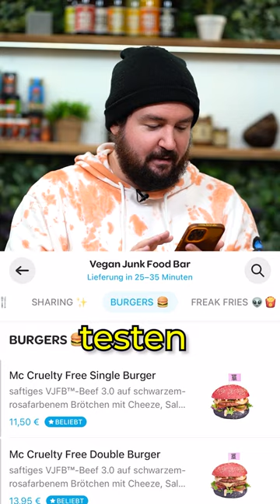Wir BESTELLEN beim BESTEN VEGANEN BURGER LADEN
Supportet mich und meine Partner:
►MERCH**: shop.sturmwaffel.de

Jobs:
►Aktive Ausschreibung:

Equipment-Liste:
♥Waffelbande♥